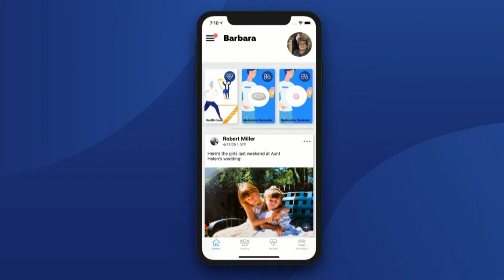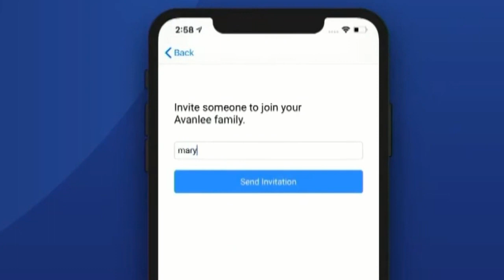Billings woman's all-in-one remote caregiving app helping thousands of families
There are 53 million unpaid family caregivers in the United States, and most have jobs and lives of their own to manage. It’s a problem one Billings woman lived firsthand, so she created a better way.